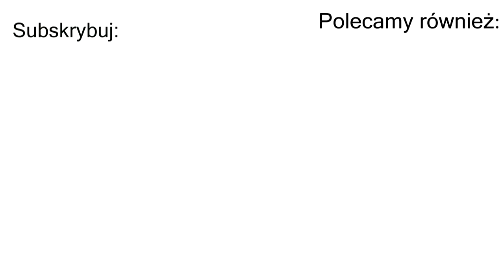"Demonstracje kresowe powinny być typowo polityczne" - Stanisław Srokowski